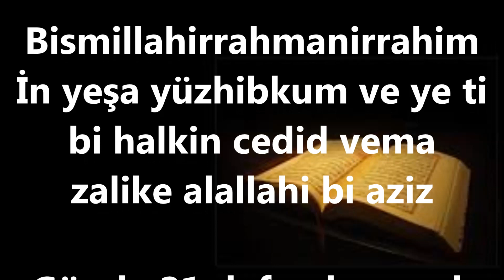Vesvese ve kötü düşünceler hücum ettiğinde okunacak dua